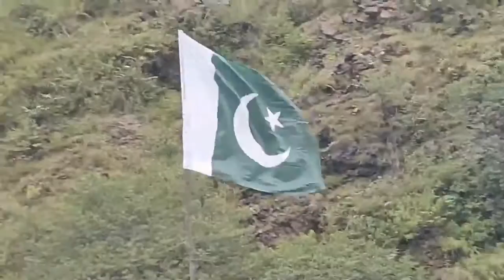Daily Vidventures vlog | best world tourist spots # awesome travel video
Daily Vidventures vlog | best world tourist spots # awesome travel video hits Pakistan travel

Naltar valley. Naltar is famous for its colourful lakes, it is situated at a drive of 2.5 hours from Gilgit.
Neelum Valley, Azad Kashmir. Opposite to the Keran sector of Indian-held Kashmir. ...
Shangrila resort, Skardu.
Gojal Valley.
Deosai Plains.
Rama Meadow.
Paye.
Ayun and Bamburet Valley.
Beautiful places in Pakistan truly cover every landscape imaginable… Including the Katpana Cold Desert. Though it has all the makings of a ‘warm’ desert, what makes the Katpana stand out is its altitude. It does, in fact, become covered with snow in the winter.
Said to be the highest cold desert in the world, sand dunes at this altitude look truly unique. Very few countries can lay claim to such a rarity. Travellers can reach the Katpana Desert easily from Skardu, as it’s only about 30 minutes away. Don’t count on there being public transport, though.
Most beautiful places in Pakistan: Final thoughts
Listing the 20 most beautiful places in Pakistan isn’t an easy task when almost everywhere you turn, the landscape is mesmerising in one way or another. Though this is only a small
Pakistan travel | Pakistan travel vlog | Pakistani tourist spots | Most Beautiful Places in Pakistan
Nathia Gali or Nathiagali is a hill station and mountain resort town located in the Abbottabad District of Khyber Pakhtunkhwa, Pakistan. It is located at the centre of the Galyat range, where several hill stations are situated